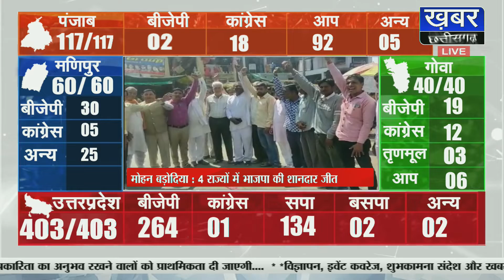MOHAN BADODIYA - 4 राज्यों में भाजपा की जीत पर कार्यकर्ताओं ने आतिशबाजी कर मनाया जश्न